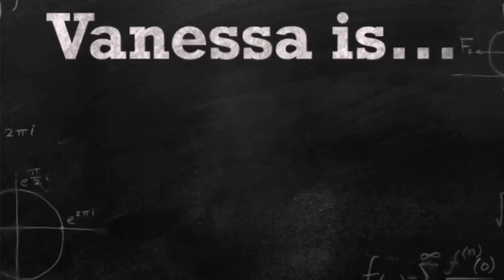Vanessa is... CONCERNED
There’s another EPIDEMIC happening in London at the moment.  Black children are being kidnapped at an alarming rate. It seems to have upscaled all of a sudden? No-one seems to know the reason behind it. We were made aware of it because a young boy managed to escape and get home. He was snatched and brought to a house in South London where he saw other children being forced to take a drug. Thank God he got away and was able to raise the alarm. People take care! Know where your children are!